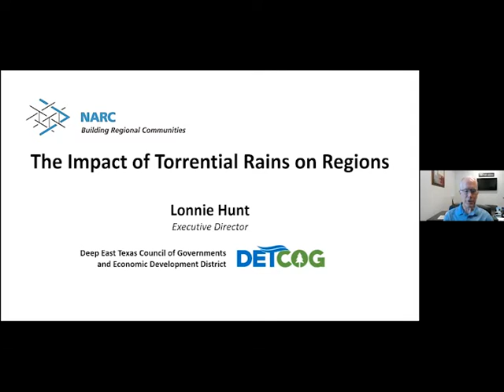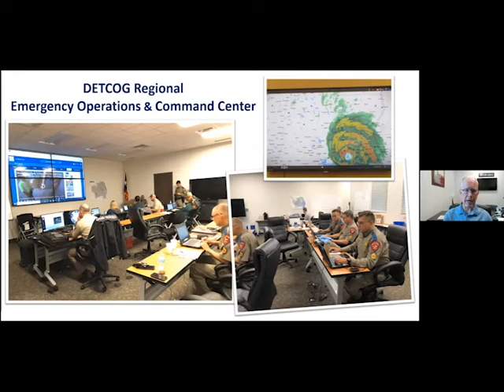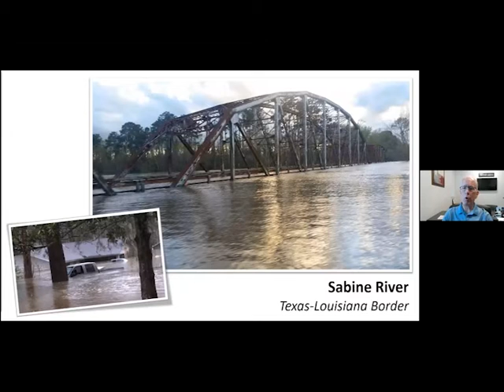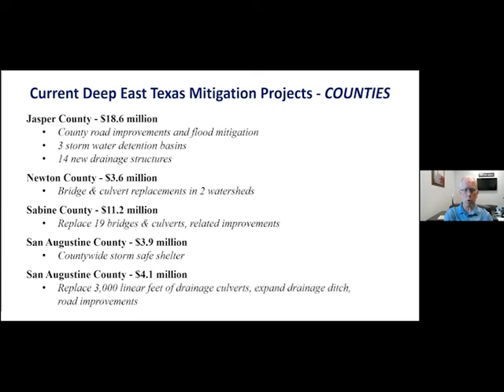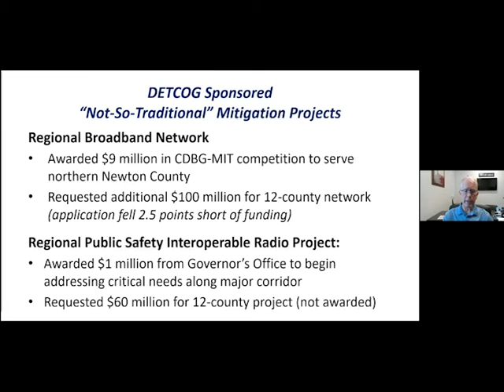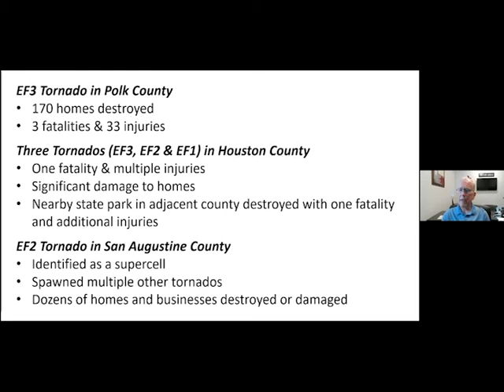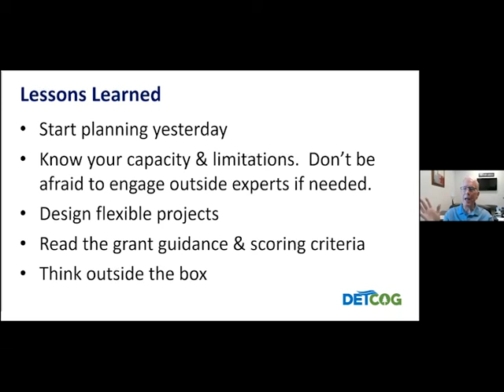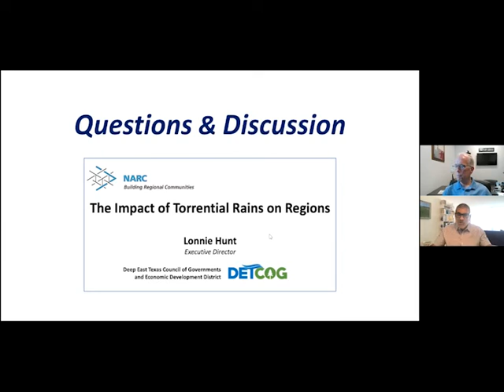The Impact of Torrential Rains on Regions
As weather patterns change, so too does the amount of rainfall increase, saturating the ground so that it can no longer absorb the additional rain, resulting in flash floods that are destroying roads and bridges and other infrastructure, eroding soil, flushing pollutants into waterways, and straining the nation’s aging dams.  The Deep East Texas region is one of those where torrential rains have caused significant damage to the local infrastructure, put communities and their residents at risk, and damaged the local ecosystem.  While it is not possible to reduce the extreme weather events that result in flash flooding, the Deep East Texas Council of Governments has been developing plans and implementing programs that are designed to mitigate the impact on communities and residents of these events and the flash flooding that results.  Learn from its executive director about what the Deep East Texas Council of Governments is doing to reduce the impact of flash flooding within its 11 counties.

Presenter: Lonnie Hunt, Executive Director, Deep East Texas Council of Governments, Lufkin, TX